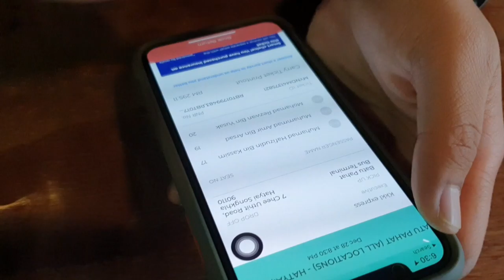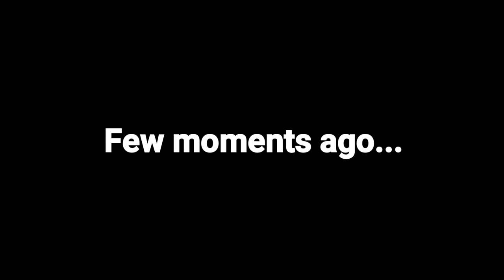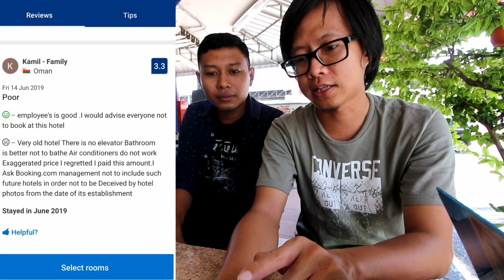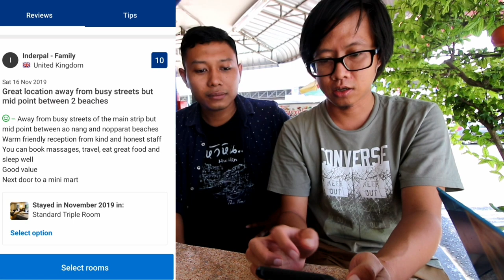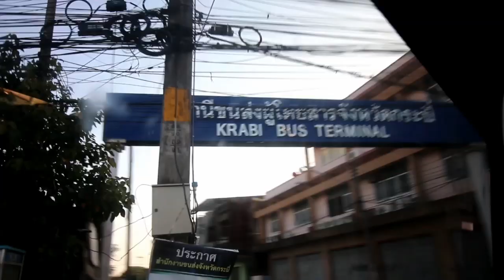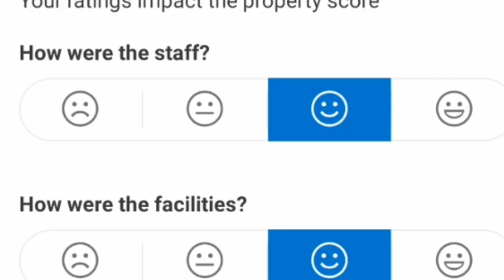Short trip / backpacking ke KRABI (Tips, Cara dan Kos) | Travel Vlog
Last minit plan, tetap jadi. Boleh tengok video ni kalau korang nak buat short trip ke Thailand dengan menaiki public transport. Video ini mengandungi panduan, kos, dan tips untuk ke Krabi, Thailand.
Di sini juga aku ingin membuat review hotel yang kami menginap selama dua hari sewaktu di Ao Nang, Krabi iaitu Ao Nang Terrace Hotel.
Nak follow trip Tour Jeju by Bicycle? Click link dibawah :
Hi! Nama aku Amir Arsad dan aku adalah seorang Travel Vlogger.
Amir Arsad | Malaysia | Traveller | Backpacker | Travel Vlogger